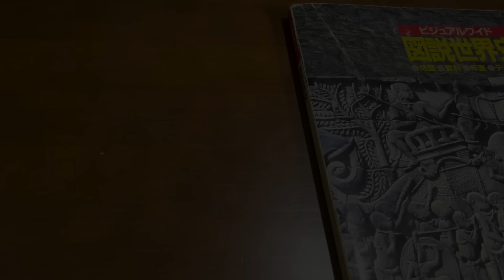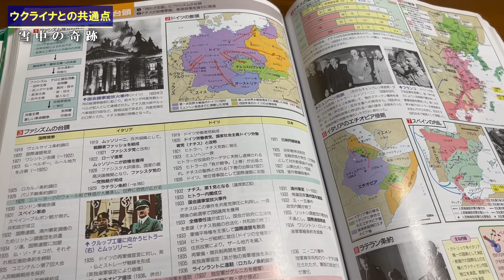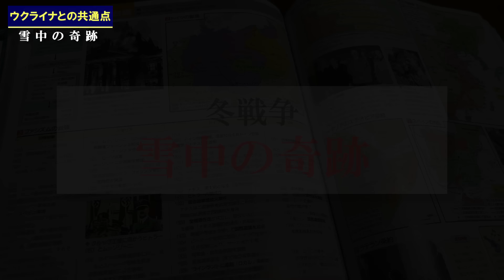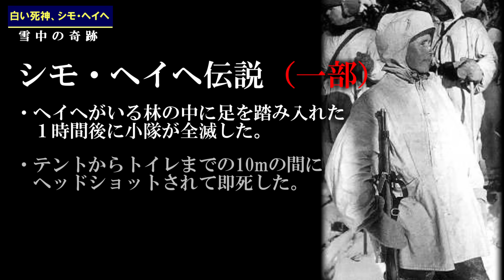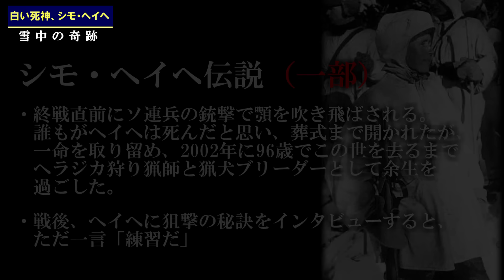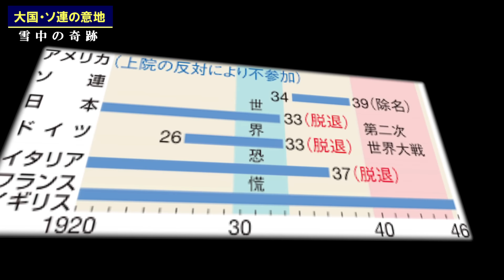【世界史】絶対勝てると思って侵略を始めたロシア、罠にはまって逆にフィンランドにやられまくった冬戦争／雪中の奇跡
2022年２月、ロシアがウクライナに侵攻。24時間以内に首都キエフは陥落すると考えられていましたが、ウクライナ軍は驚異的な粘りを見せます。
実は、これと同じような戦争が83年前にもありました。
冬戦争。当時のソ連が侵略したのは、北欧のフィンランド。
圧倒的な戦力を持っていたソ連軍ですが、そこで待ち受けていたのはフィンランド軍の巧みな戦術と、白い死神と呼ばれた伝説のスナイパー・シモヘイヘ。